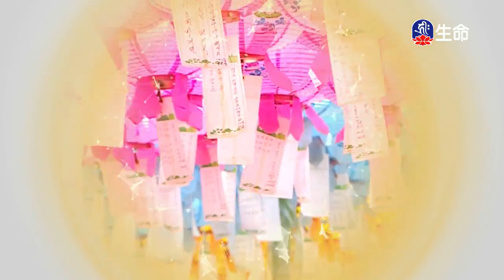萬法的真相-1_海濤法師般若講座(國台)_(lifetv_20200325_18：00)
海濤法師般若講座(國台)_萬法的真相。